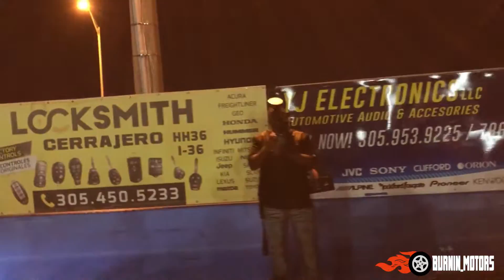MIAMI DONUT PIT 2 LEGAL MIAMI PIT! MOTORS BLOWING AND NEAR CRASHES WITH DRIFT STUNTS!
AUGUST 15 WAS OUR FAMILY TIES TAKEOVER

MIAMI LEGAL PIT TAKEN PLACE AT OPALOCKA FLEA MARKET! $5 ENTRY WITH ENDLESS FUN!
SADLY WAS SHUT DOWN EARLY DUE TO COVID-19 MASK SITUATION AND NO CO-OPERATION FROM POLICE, OFFICIALS DID NOT AGREE TO MASK SITUATION SO WE TOOK THE MEET TO THE STREETS! PART 2 INCLUDES MIAMI TAKEOVER WITH INTERSECTIONS AND WAREHOUSES!

SHOUTOUT TO ATL, DETROIT, AND JACKSONVILLE FOR POPPING OUT!